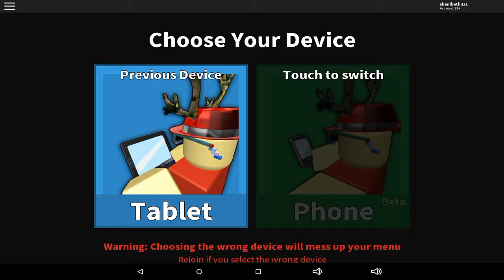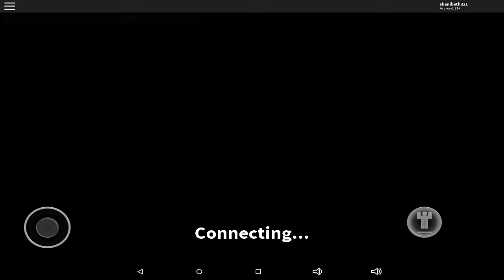Fluttershee plays muder mystery ROBLOX